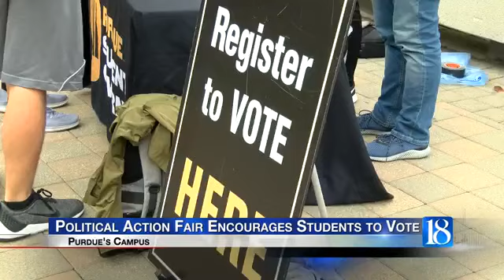Political action fair encourages students to vote